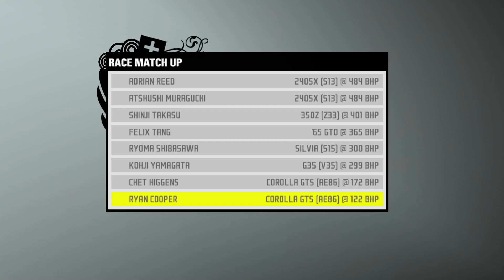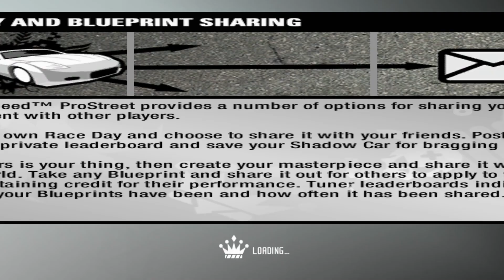Need For Speed Pro Street PC Versiyon 9.Bölüm